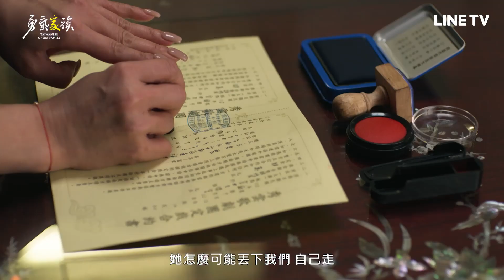【勇氣家族】預告：師妹自降身價破壞行情，戲班未來該如生存？ | LINE TV 共享追劇生活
● 支持多人同時在線，精彩隨看！
● 手機App版／電腦Web版／大螢幕TV版／LINE直接觀劇，同步更新、追好追滿！